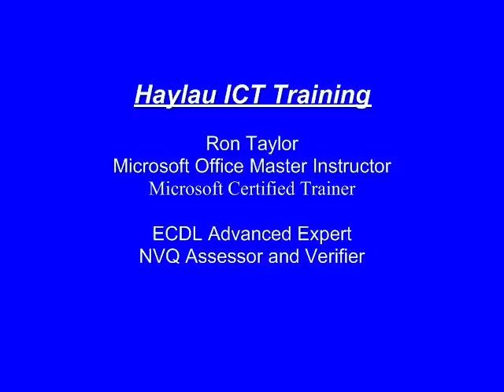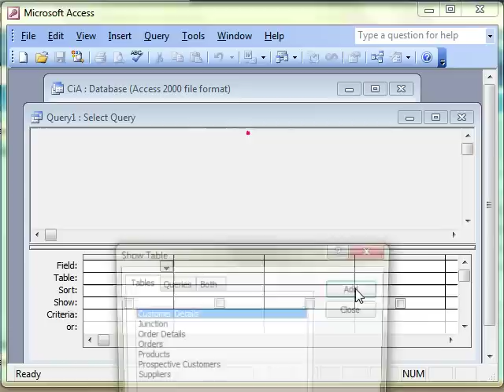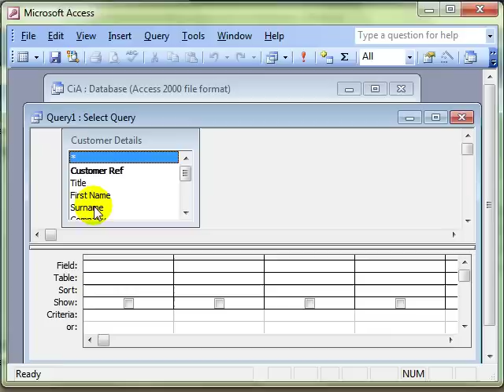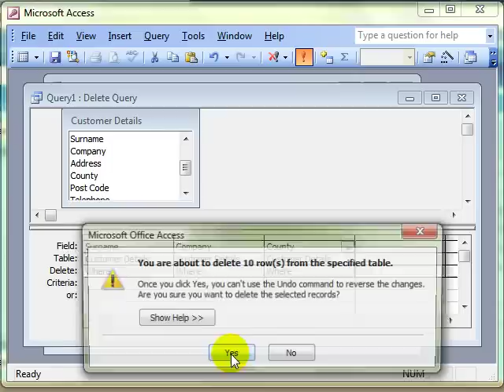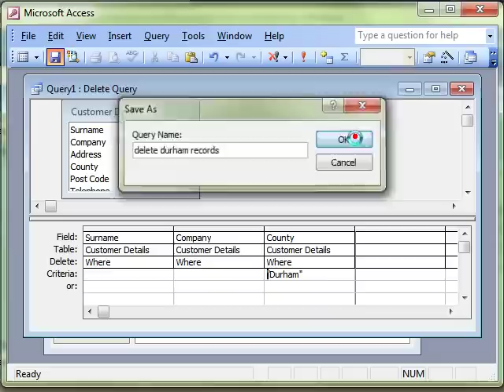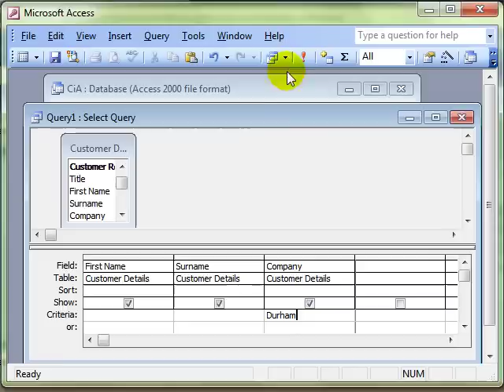Am 5.3.1.3 Create a delete query in Microsoft Access 2003